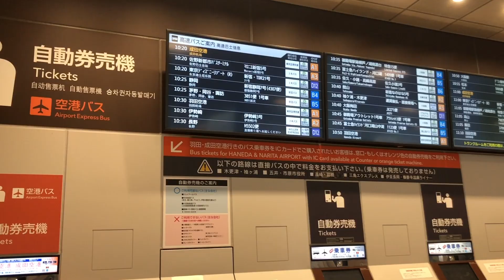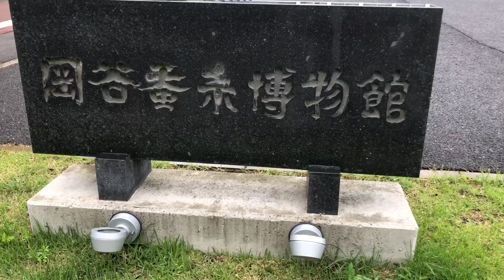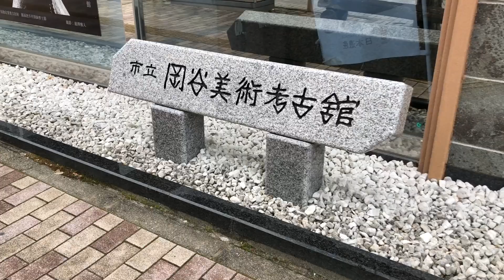【無職一人旅】家が潰れる男 家を探しに長野へ行く 家が潰れるまで169~168日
【目次】
00:00 OP
00:20 本編

1年後に家が潰れる月収5万円の24歳。
築100年、家賃0円の古民家に1人暮らしをしています。
ですが、人に恵まれて今なんとか生きています。

今回は家を探しに、今回長野県岡谷市に行って来ました。
月収が5万円なので、今回は移住支援の助成金を利用して安く行くことができました！
過去にヒッチハイクしたぶりの1人旅だったので楽しかったです〜！